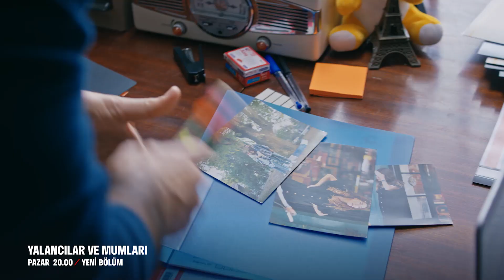Yalancılar ve Mumları 3. Bölüm Tanıtımı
Yalancılar ve Mumları yeni bölümüyle 17 Ekim Pazar 20.00’de FOX’ta! 🔥

Oyuncular:
Elçin Sangu (Meliha)
Ceren Moray (Elif)
Feyyaz Duman (Yakup)
Şafak Pekdemir (Şebnem)
Burcu Gölgedar (Leyla)
Melike Güner (Şerife)
ve
İsmail Demirci (Engin)
İlker Kızmaz (Hasan)